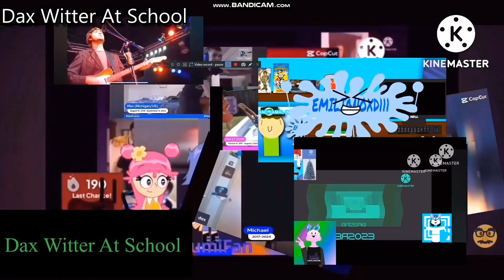another bill jensen ytp 4027